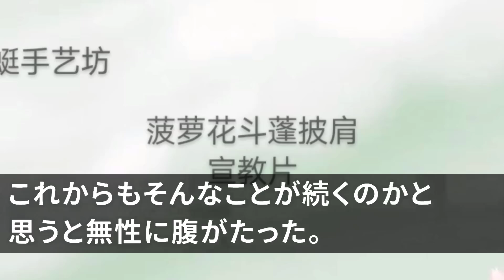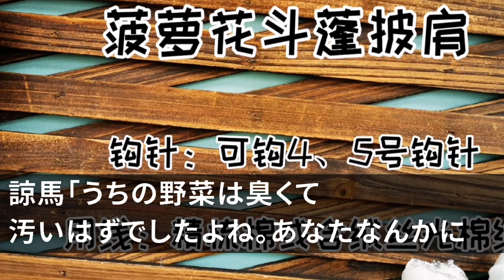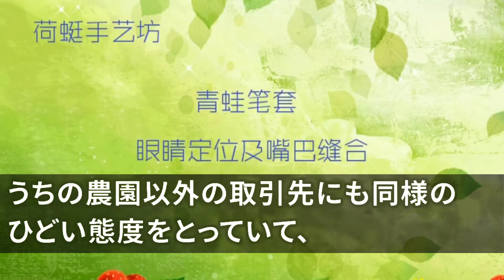【スカッとする話】農家をバカにし契約終了した有名店の新料理長「農家なんてどこも同じ！安いとこにするw」翌日、料理長から鬼電「野菜が手に入らんぞ」俺「俺が組、おたくとは農家全員契約拒否ですw」